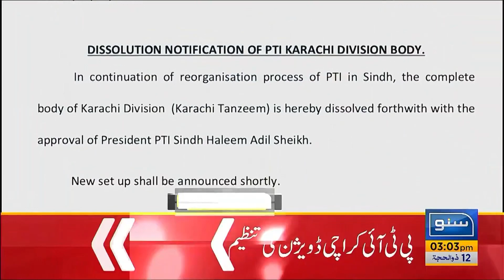Third and last day of Eid-ul-Adha | News Headlines | 03 PM | 1 July 23 | Suno News HD